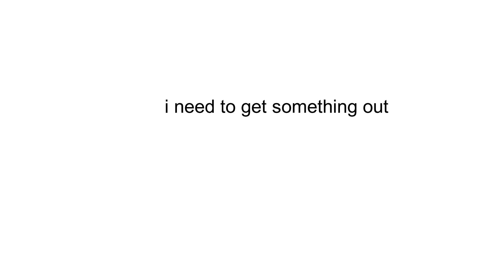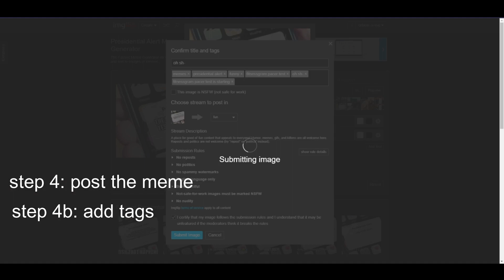how to create and post a meme on imgflip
i'm pretty well known on imgflip, i have 17.1K points as of writing this, a meme with 9.2K views, an average of about 300 views per meme and #1 meme for 24 hours at one point

i need to put something out